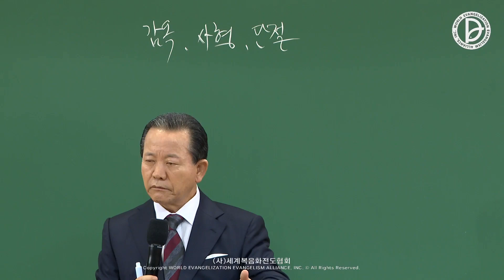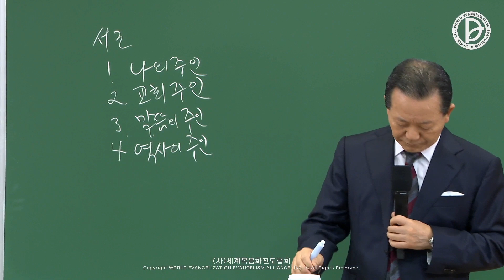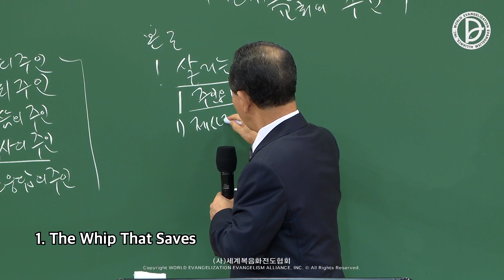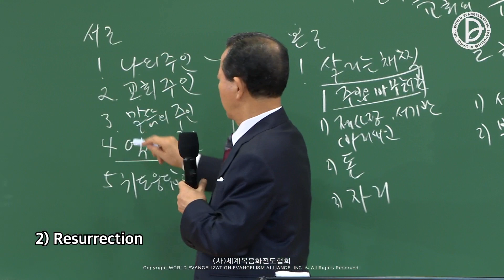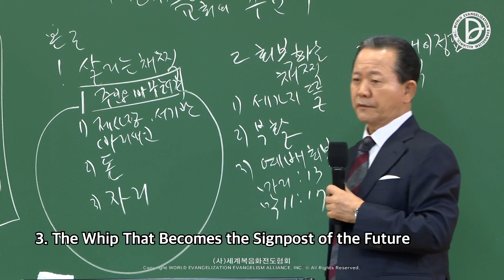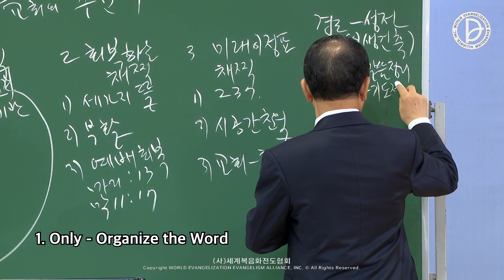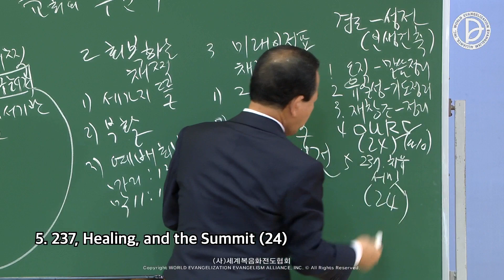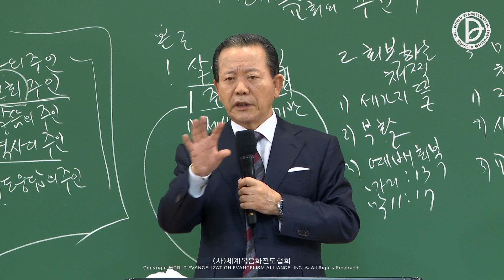2022.09.11. 임마누엘 주일 2부 「그리스도가 교회에 주인이 되면」 (요 2:13-22)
성전건축헌신예배

주일 2부 - 그리스도가 교회에 주인이 되면 (요 2:13-22)

13   유대인의 유월절이 가까운지라 예수께서 예루살렘으로 올라가셨더니
14   성전 안에서 소와 양과 비둘기 파는 사람들과 돈 바꾸는 사람들이 앉아 있는 것을 보시고
15   노끈으로 채찍을 만드사 양이나 소를 다 성전에서 내쫓으시고 돈 바꾸는 사람들의 돈을 쏟으시며 상을 엎으시고
16   비둘기 파는 사람들에게 이르시되 이것을 여기서 가져가라 내 아버지의 집으로 장사하는 집을 만들지 말라 하시니
17   제자들이 성경 말씀에 주의 전을 사모하는 열심이 나를 삼키리라 한 것을 기억하더라
18   이에 유대인들이 대답하여 예수께 말하기를 네가 이런 일을 행하니 무슨 표적을 우리에게 보이겠느냐
19   예수께서 대답하여 이르시되 너희가 이 성전을 헐라 내가 사흘 동안에 일으키리라
20   유대인들이 이르되 이 성전은 사십육 년 동안에 지었거늘 네가 삼 일 동안에 일으키겠느냐 하더라
21   그러나 예수는 성전된 자기 육체를 가리켜 말씀하신 것이라
22   죽은 자 가운데서 살아나신 후에야 제자들이 이 말씀하신 것을 기억하고 성경과 예수께서 하신 말씀을 믿었더라